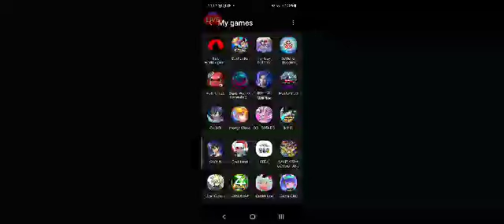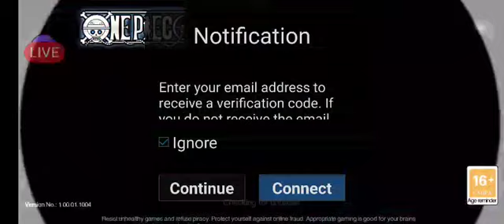ThaFreestyleDancerBryn (ONE PIECE NEW WORLD:VIGOUR VOYAGE) [PART 1]